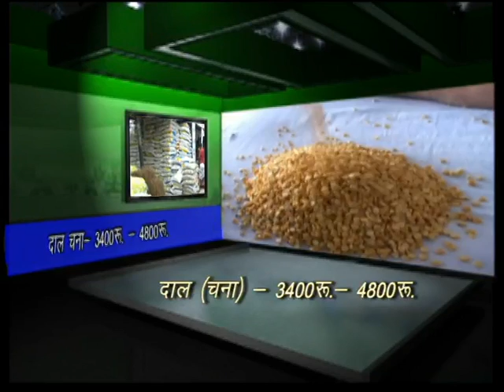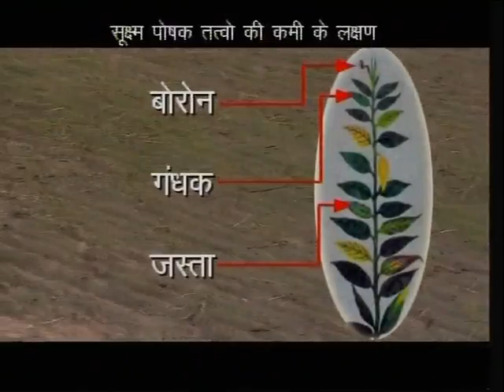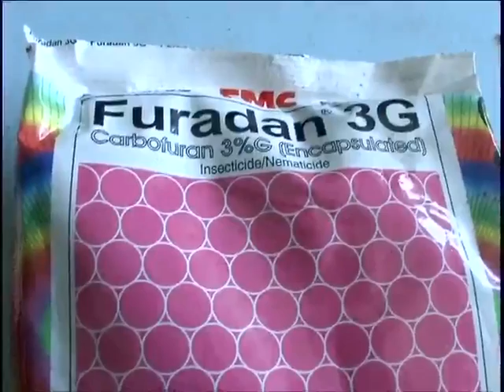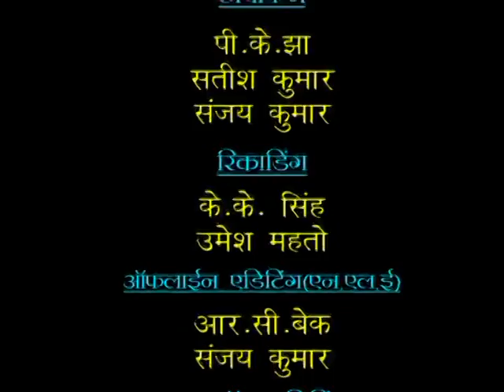KRISHI DARSHAN RANCHI NARROWCAST KD,HZ,CH,DEO & GD NC 06 11 14